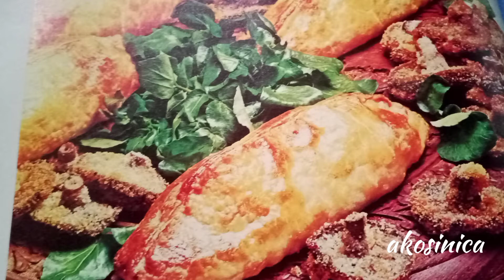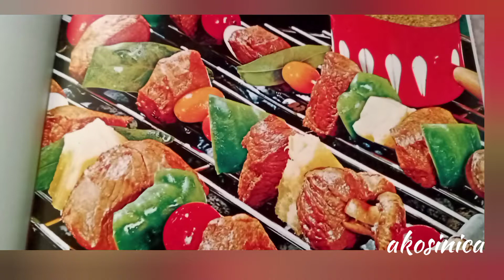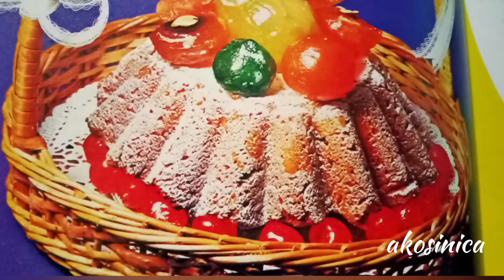foods that make you crave @akosinica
music from you cut festival " close your eyes now"